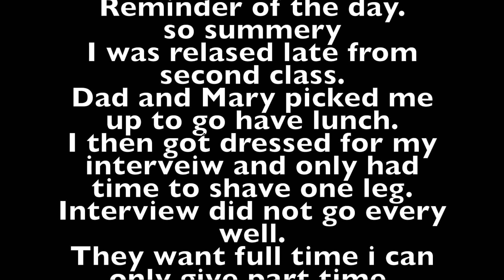Day in my life (well kinda)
Get a glimpse of a part of a day in my life. Shot on Oct 8, 2019, at GCU.